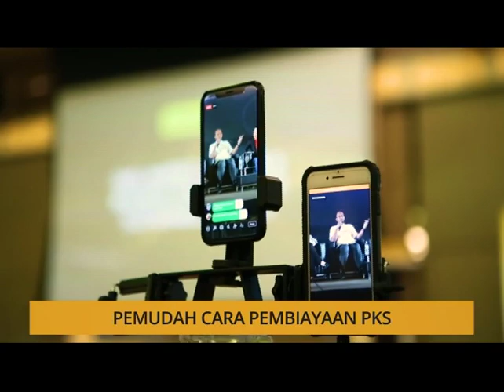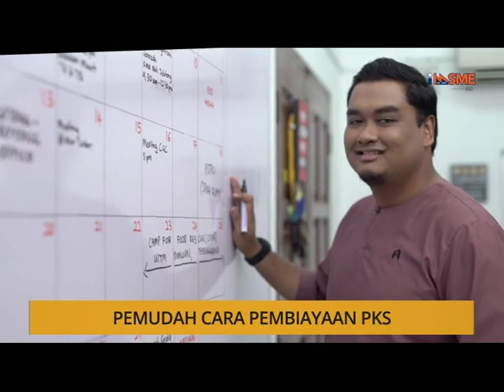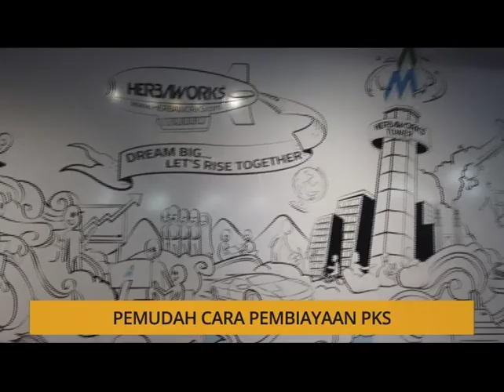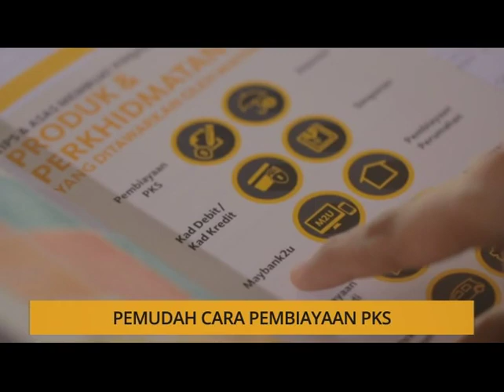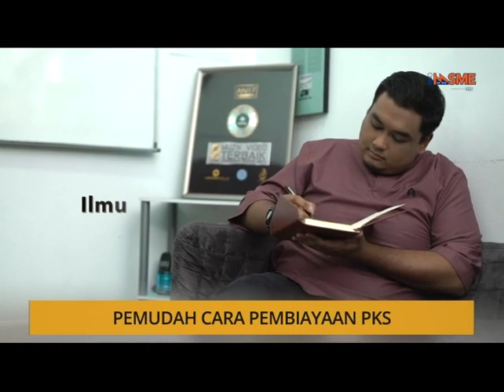Agenda AWANI: Pemudah cara pembiayaan PKS